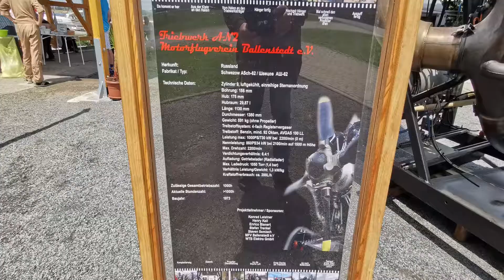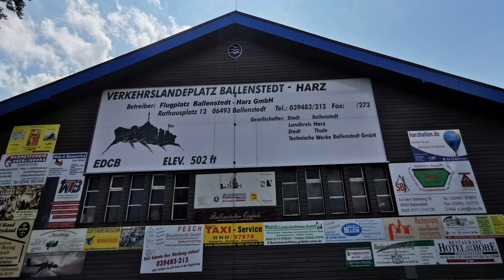Sternmotorentreffen Flugplatz Ballenstedt 2021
Ein Ereignisreiches Wochenende erlebten die Besucher am 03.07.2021 auf dem Ballenstedter Flugplatz. Flugzeuge mit Sternmotoren waren auf dem Flugfeld zu bestaunen. Zahlreiche Besucher waren zu Gast und nutzten die Chance mit den Piloten ins Gespräch zu kommen. Wenn jemand das Ganze aus der Luft betrachten wollte, hatte er die Möglichkeit sich diesen Wunsch zu moderaten Preisen bei einem Mitflug mit dem grösten Doppeldecker der Welt zu erfüllen.